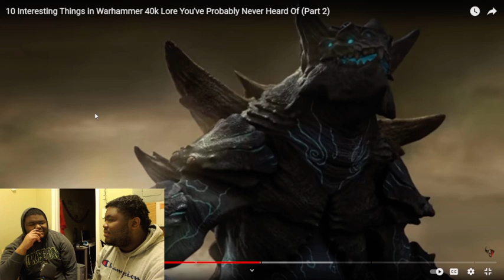(Twins React) 10 Interesting Things in WarHammer 40K lore You've Probably Never Heard Of (Part 2)